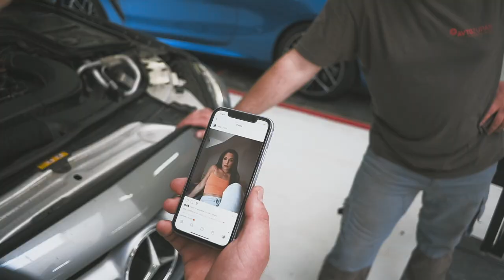Dolenjskih 5 - MAKE UP (Official video)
Dolenjskih 5 vam predstavljamo novo navihano polko z naslovom MAKE UP. Poskočna polka bo kot nalašč za popestritev poletnih večerov. Ob tej priložnosti bi se radi zahvalili podjetju ATG ZUPAN, ki nam je omogočilo snemanje videospota v njihovih prostorih in Leji Bartolj za posojo avtomobila.

Dolenjskih 5 smo Hana Zupan, Jan Anderlič, Žan Hribar, Jure Krevs, Gregor Janežič in Gašper Anderlič.

Glasba in aranžma: Gašper Šinkovec
Besedilo: Matej Kocjančič
Posneto: Studio Hribar

Kamera/Montaža: Jan Vaukman-Vauks
Lokacija: ATG ZUPAN
Maska: Hana Zupan
Scenarij: Hana Zupan
Igralka: Maja Zajc

MAKE UP

Si ustnice rdeče nariši za mene,
vabljive naj bodo, na njih naj bo smeh.
Vem, da ne pogledam več druge nobene,
če si v oči boš narisala greh.

Naj koža bo temna, vse naj sezuje,
da bodo pošteno zavidali mi.
Saj vsaka, ki je z menoj »fensi look« potrebuje,
da ne bežijo po drugih očeh.

REF.:
Tvoj pogled naj trga gate,
dišijo tvoji naj lasje.
Vsak zatreskal se bo vate,
a ti nocoj boš moja le.
Punca tako imaš postavo,
da tipe bo zadela kap.
Da pošteno zmešal glavo
jim bo tvoj mejkap.